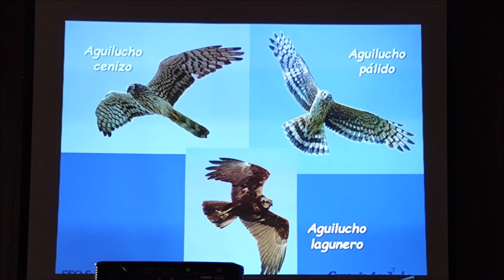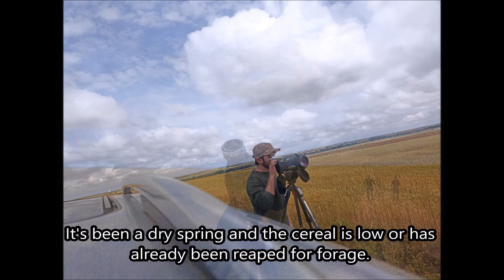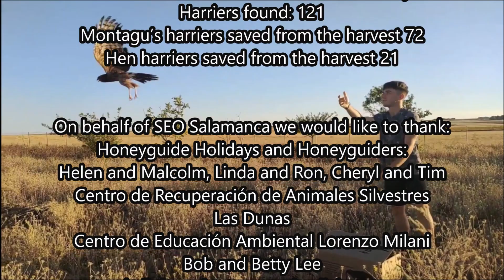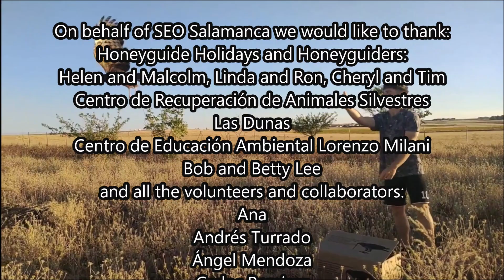Harrier campaign 2023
The 2023 SEO Salamanca Harrier Campaign to save Montagu's and hen harriers from the harvest of cereal crops.